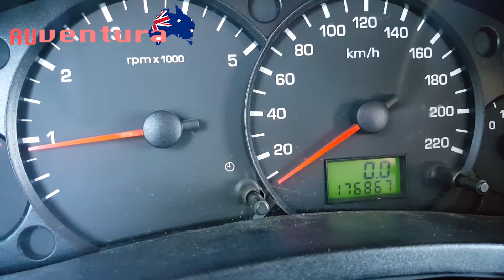Viaggio a CAPO NORD, l'introduzione